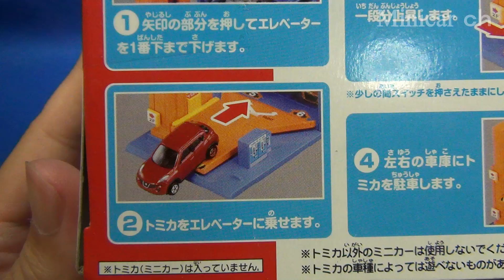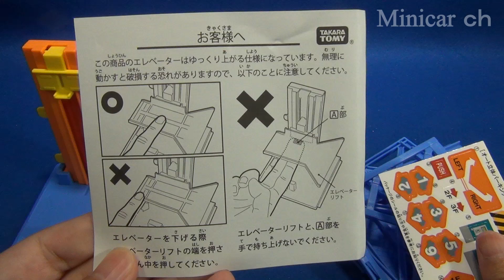トミカ トミカタウン プレイチャージシリーズ オート立体パーキング6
電池要らずで結構遊べると思います。